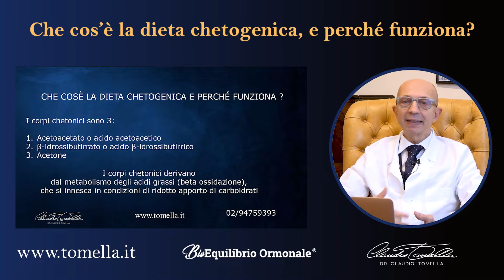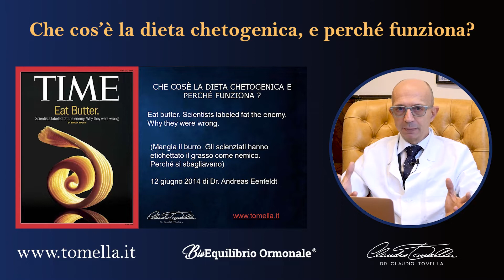Che cos’è la dieta chetogenica, e perché funziona?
Vuoi conoscere il mio metodo per ottenere salute, benessere, longevità a 360°?

▶️Studio Medico Specialistico
Viale Umbria, 45 - MILANO
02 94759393